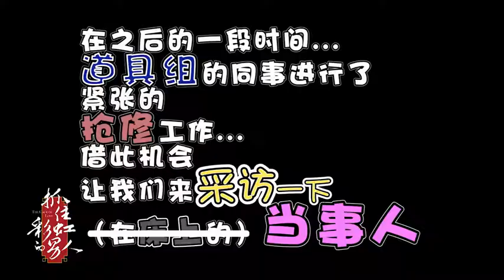抓住彩虹的男人幕后花絮之刘恺威李东学床战01